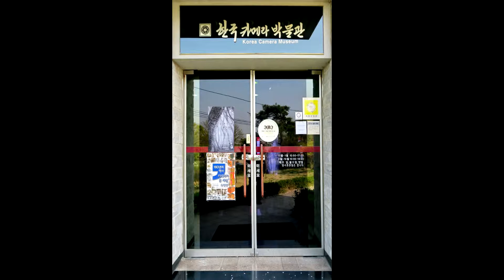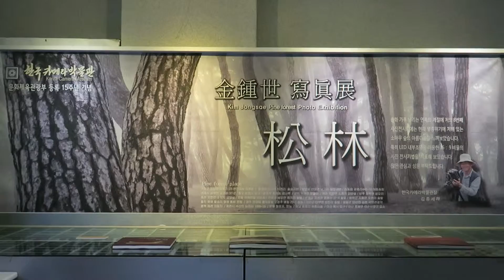김종세 2016-02 송림 사진전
김종세 02 송림 사진전
한국카메라박물관
2016년 4월 15일 - 6월 30일